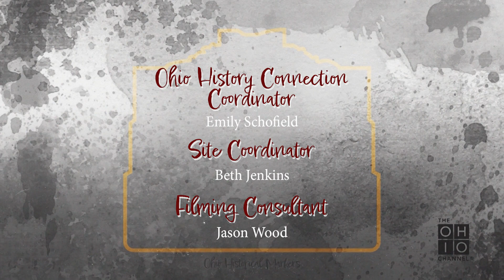Remarkable Ohio - Serpent Mound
One of North America's most spectacular effigy mounds, Serpent Mound is a gigantic earthen sculpture believed to have been built around 1000 A. D. In this episode of Remarkable Ohio, take a modern flight over this ancient serpent earthwork to learn about it's remarkable history.